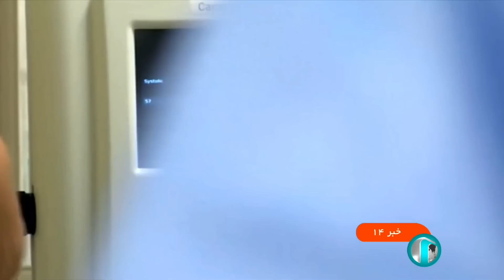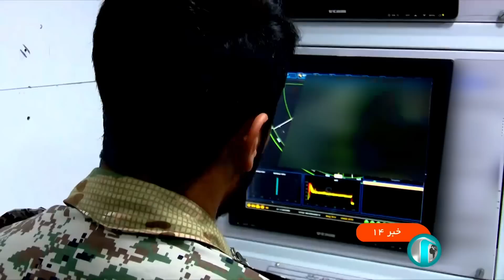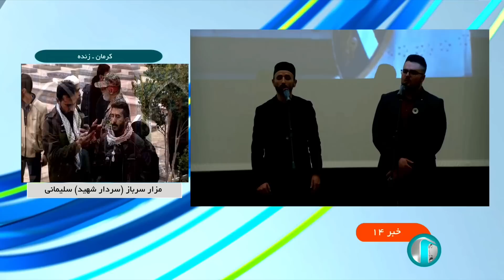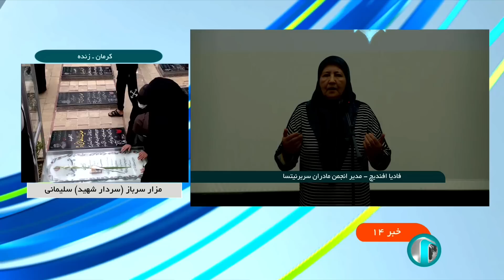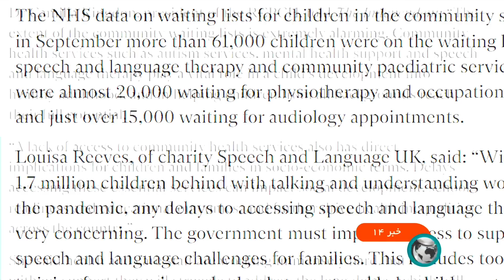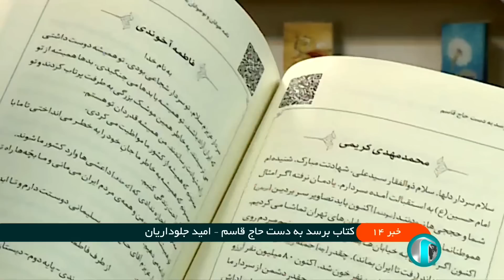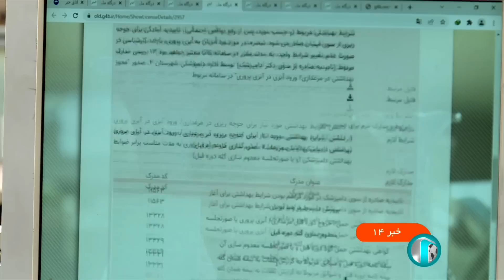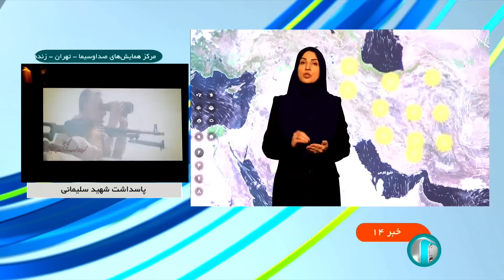خبر نیمروزی - ساعت چهارده - شنبه دهم دی 1401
آنچه در این بخش خبری خواهید دید:
00:00 آغازبندی خبر نیمروزی نهم دی ماه هزار و چهارصد و یک
00:19 عناوین اصلی خبر
03:20 دومین کنگره ملی بزرگداشت مصباح یزدی امروز در تهران برگزار شد
04:01 عرضه ارز نیمایی با قیمت 28 هزار تومان - تشریح برنامه رئیس کل بانک مرکزی برای مدیرت بازار ارز
7:09 طرح تهاتر نفت در قبال ساخت طرح های عمرانی با شرکتهای خارجی
8:17 جلسه ستاد مقابله با کرونا با حضور رئیسی
9:27 جولان کرونا در جهان
10:14  بومی سازی نانو فیلترهای صنعتی
12:20 دومین روز رزمایش ذوالفقار ارتش - ارتباط زنده با محل رزمایش
17:16 سخنان رئیسی در دومین کنگره ملی بزرگداشت مصباح یزدی
19:08 برنامه های مختلف بزرگداشت سومین سالگرد شهید سلیمانی
21:58 صدها تن از شخصیت های شیعه و مسیحی یاد شهدای مقاومت را در بغداد زنده نگه داشتند
24:53 مردم بوسنی یاد سرداران مقاومت را گرامی داشتند
27:20 ثبت بی سابقه کاهش بورس آمریکا
28:13 سال نو میلادی با تدابیر امنیتی در ترکیه
29:47 افزایش خطرهای امنیتی در اسرائیل
30:30 صدای اختلافات داخلی در حزب نتانیاهو
31:20 انتظار چند ماهه چند هزار کودک در انگلیس برای دریافت خدمات درمانی
34:05 کودتا در ونزوئلا شکست خورد
35:11 ارتش هند موشک فراصوت بالستیک شلیک کرد
36:04پیکرهای چهار شهید در شاهین شهر تشییع شد
36:57 کیفر خواست پرونده ترور شهید سلیمانی به مراحل نهایی نزدیک شده
38:03 مجموعه نامه های نوجونان و جونان با عنوان برسد به دست حاج قاسم منتشر شد
40:58 ارسال آثار به جشنواره مردمی فیلم عمار
41:38 رویداد ملی گوهر شاد
43:57 اتصال مجوزهای صنفی به درگاه صدور مجوزها
46:25 مقابله با بیابان زایی با تولید نانو پلیمرهای فوق جذب
47:08 اعلام به موقع تعرفه صادرات محصولات جالیزی
49:34 هواشناسی
51:04 بزرگداشت شهید سلیمانی در مرکز همایشهای صدا و سیما